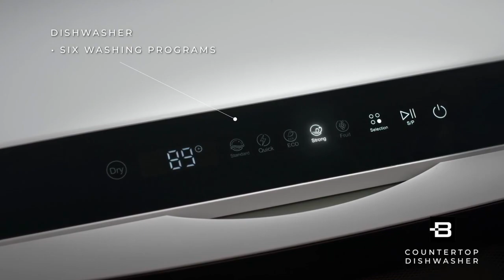Brikk Home Solutions and Appliances "Brikk"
Client: Brikk Home Solutions and Appliances
Director: Jake Morales